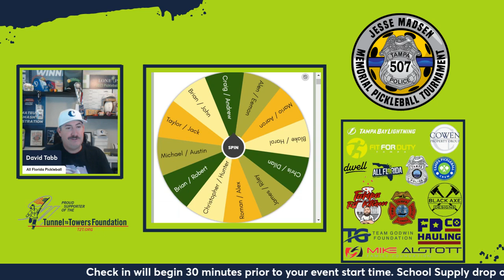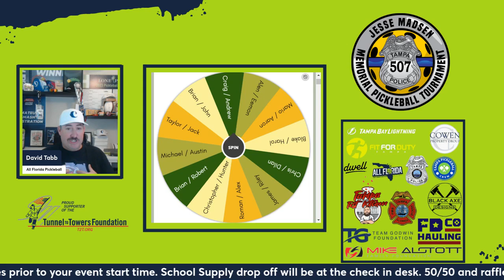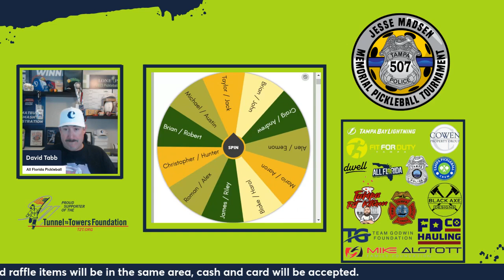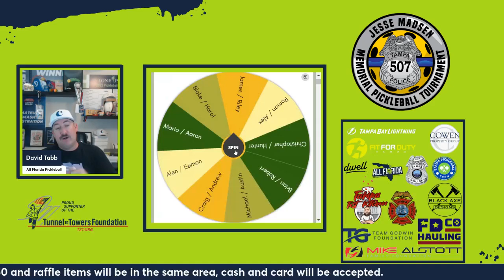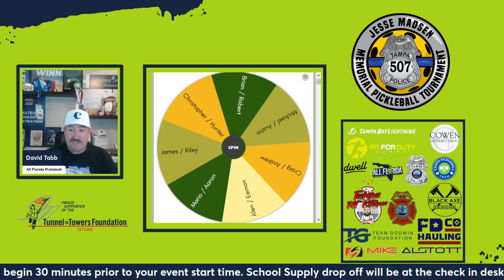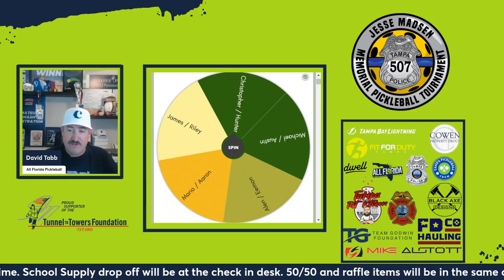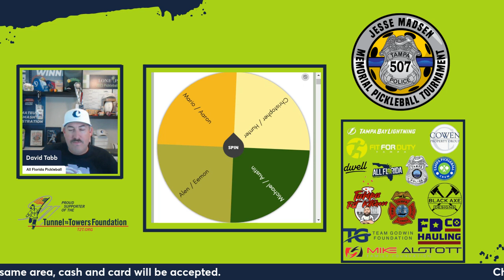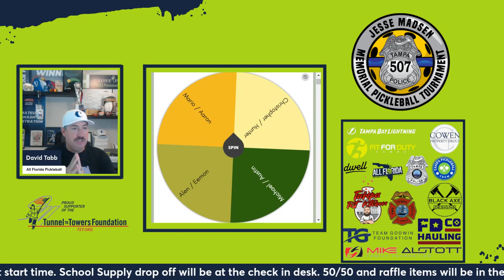Jesse Madsen Memorial Pickleball Tournament Men s 4.0 Pool Play Selection Show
Time to get after it! The wheel never lies when it creates the pools.  Raising money for amazing causes like Tunnels to Towers.